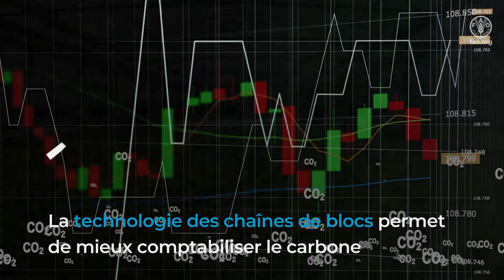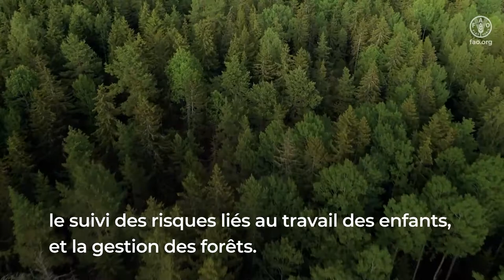La technologie des chaînes de blocs peut contribuer à transformer nos systèmes agroalimentaires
Les technologies novatrices peuvent contribuer à rendre nos systèmes agroalimentaires plus efficaces, plus inclusifs, plus résilients et plus durables.
La technologie des chaînes de blocs fait partie de ces «nouveautés».
Les chaînes de blocs sont des bases de données partagées et décentralisées qui, contrairement aux bases de données traditionnelles, utilisent un registre numérique qui est simultanément reproduit et diffusé sur un réseau de nœuds constitués d’ordinateurs ou de serveurs.
Grâce à cette technologie, il est pratiquement impossible de modifier ou de pirater les enregistrements.
La FAO utilise déjà la technologie des chaînes de blocs pour assurer la transparence, la traçabilité et la durabilité des produits alimentaires.
Voici 3      exemples de la façon dont les chaînes de blocs peuvent contribuer à la transformation de nos systèmes agroalimentaires :
1 La technologie des chaînes de blocs permet de mieux comptabiliser le carbone, ce qui peut aider les pays à respecter l’engagement pris au titre de l’Accord de Paris, qui consiste à réduire leurs émissions de gaz à effet de serre.
2 En Papouasie-Nouvelle-Guinée, la FAO a travaillé avec l’Union internationale des télécommunications sur un système constitué d’un registre partagé reposant sur la technologie des chaînes de blocs, en vue de faciliter la surveillance des animaux d’élevage et de permettre aux consommateurs de vérifier l’origine de la production.
3 La FAO coopère avec l’Université de Wageningen, aux Pays-Bas, afin d’étudier d’autres utilisations possibles de la technologie des chaînes de blocs, notamment en ce qui concerne le suivi des risques liés au travail des enfants, et la gestion des forêts.
Ce ne sont là que quelques exemples de la manière dont les nouvelles technologies peuvent contribuer à la transformation de nos systèmes agroalimentaires pour un avenir meilleur, en ne laissant personne de côté.